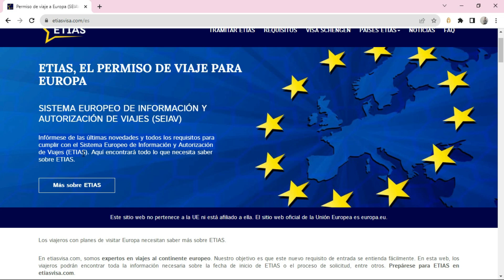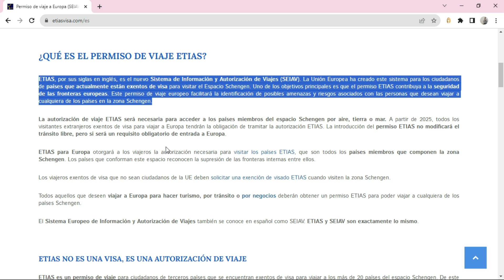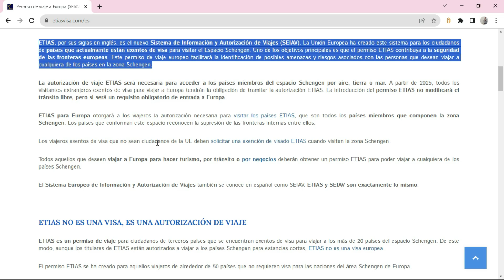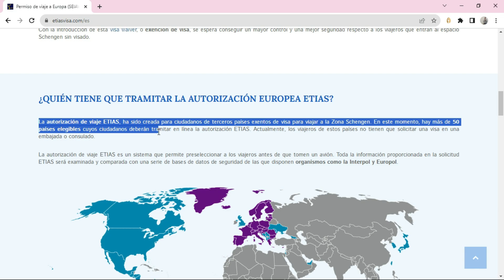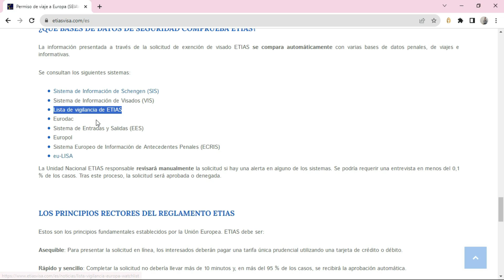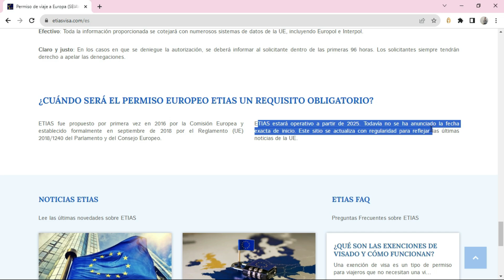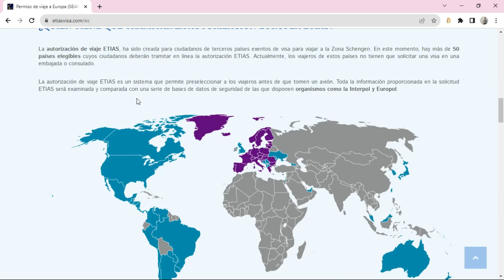¿Qué es el Permiso ETIAS? - Permiso para Viajar en Europea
✅ En este vídeo te explico cómo funciona el permiso de viaje europeo. Su nombre es Permiso ETIAS y sirve para poder viajar dentro de Europa sin ningún problema. ¿Cuáles son las características y requisitos para solicitar el permiso Etias? Te lo explico, ¡Al grano!

NOTA LEGAL